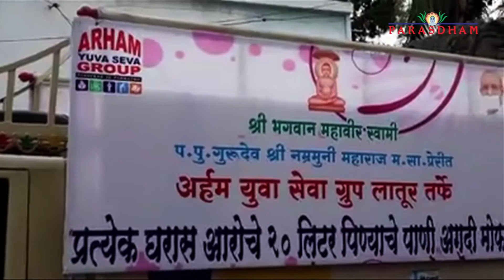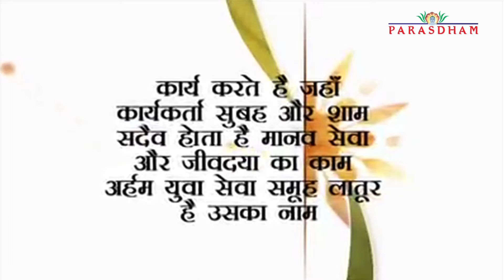Water & Food Distribution Initiative in Latur, Maharashtra by Arham Yuva Seva Group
The otherwise prosperous and organized town of Latur, which is famous as the business and education hub of Marathwada, Mahrashtra, is undergoing a heart-wrenching trouble of water shortage. The dried out water sources and parching lands have been hard on humans and animlas alike.

While there is an acute shortage of food and fodder, there seems to have risen a mild ray of hope in the form of ARHAM YUVASEVA GROUP. Inspired by Rashtrasant Pujya Gurudev Shree Namramuni Maharaj Saheb, this group has been relentlessly working towards the betterment of the current situation.

AYSG has been involved heart and soul in free water distribution in around 30 villages in the vicinity of Latur by providing 30 Litres of water to each family through tankers. They have also introduced the concept of Fodder Bank for farmers with cattle. And thus, this army of youngsters is taking small steps to make a big difference to the lives of hundreds of villagers and their families by helping them combat scarcity of the basic necessities of life.

Language: Hindi